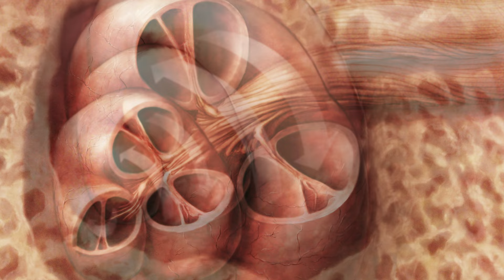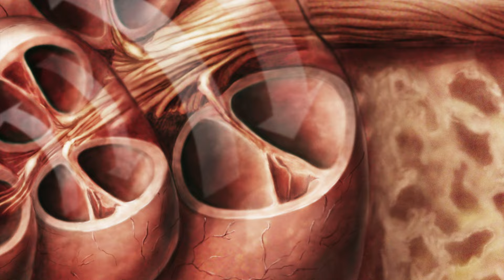Eardrum to Inner Ear Hair Cell SuperZoom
Video showing increasingly high magnfication (up to x21,000) starting with the outer ear and ending with a few inner ear hair cells utilizing colored scanning electron microscopy (SEM).

Eardrum x440 (0:10)
Organ of Corti x1200 (0:32)
Inner Ear Hair Cell x1750 (0:36)
Inner Ear Hair Cell x21,000 (0:47)
Reverse (1:03)

Photomicrograph Credits:
Dr. David Furness, Keele University / Science Photo Library
Anatomical Travelogue / Science Photo Library
Susumu Nishinaga / Science Photo Library
Dennis Kunkel Microscopy / Science Photo Library
Dr. Goran Bredberg / Science Photo Library